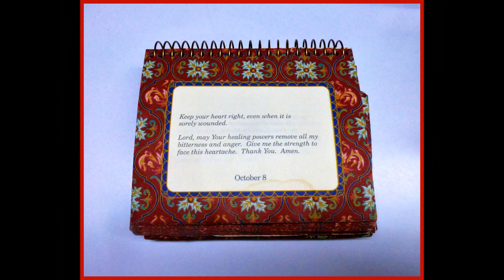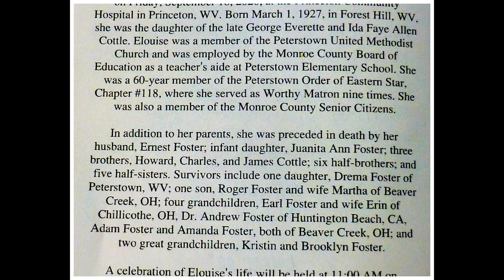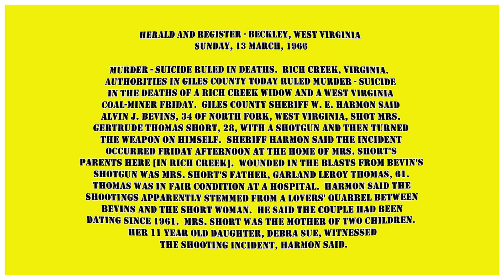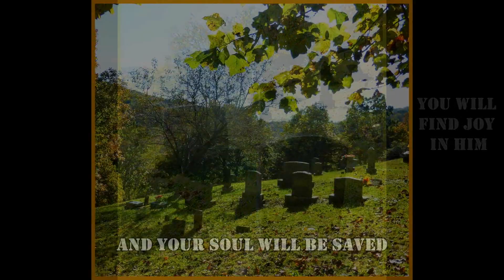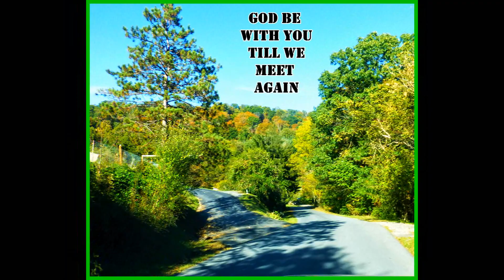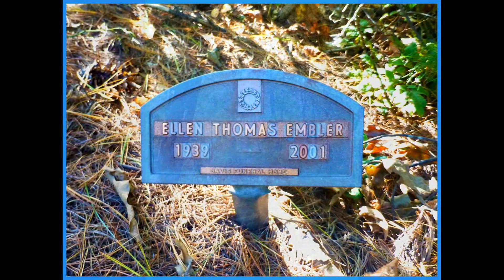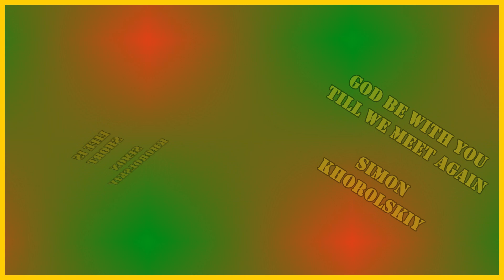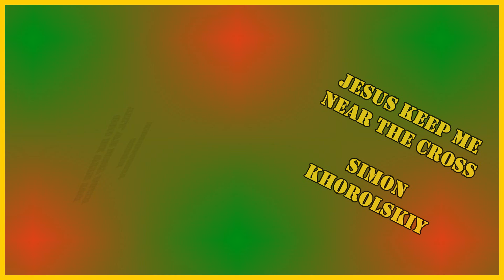OCTOBER 2020 PART 5